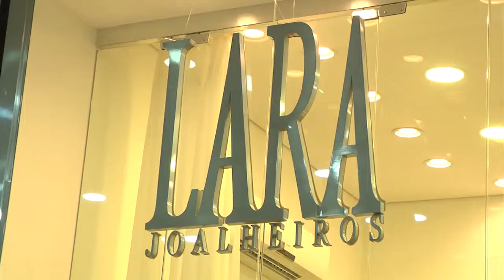JÓIAS, TUDO O QUE VC PRECISA SABER? COM PAULINHO LARA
Apresentadora : Cristina Calixto
entrevistado: Paulinho Lara
Imagens: Lucas
Produção: Mah Morando